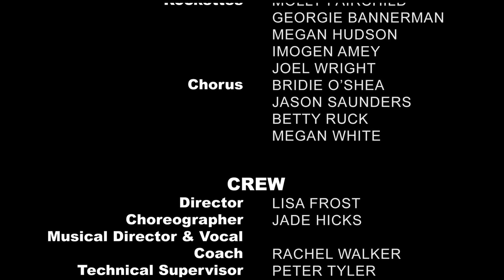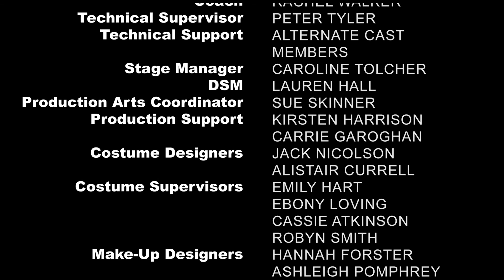Forbidden Planet 2015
A live musical performance from the Performing Arts students at Weston College.
Filmed, directed and edited LIVE by the BTEC ED Media Production students.